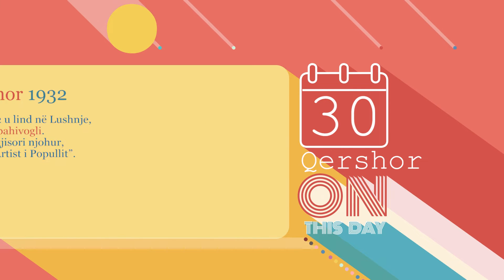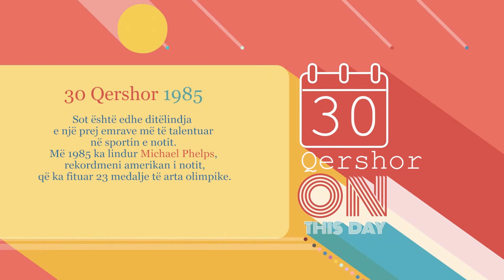Ditëlindjet 30/06/2022 - Wake Me Up